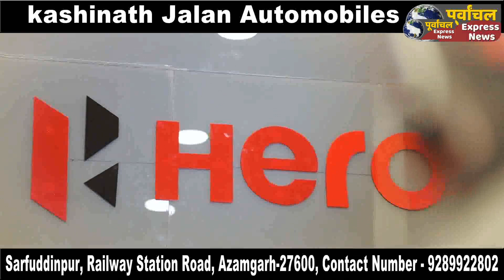AZAMGARH: ऑनलाइन अटेंडेंस के विरोध में जनपद आजमगढ़